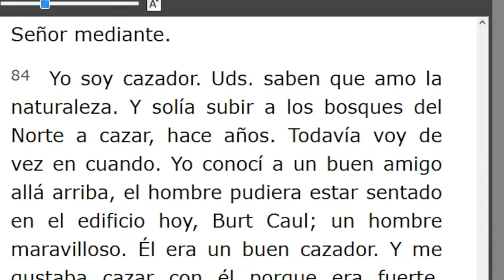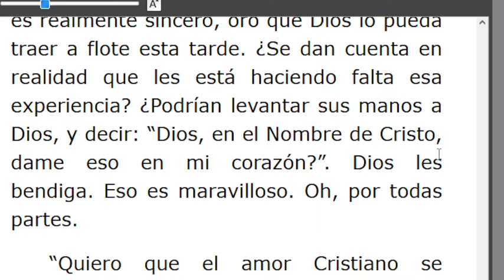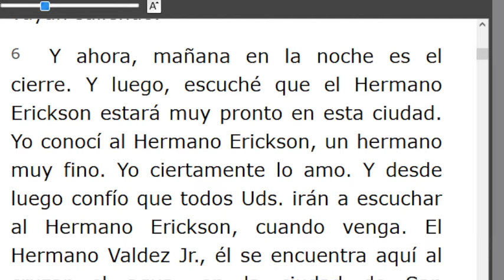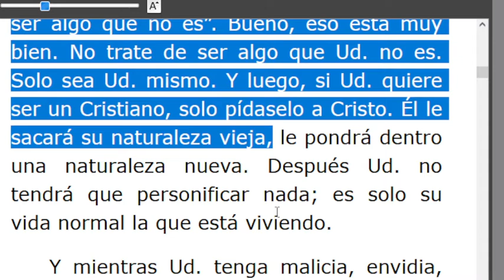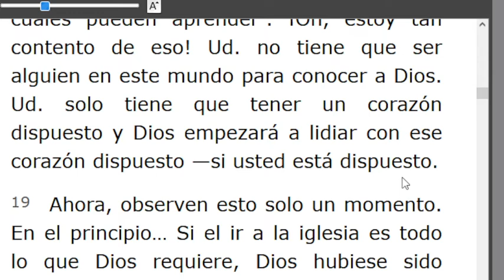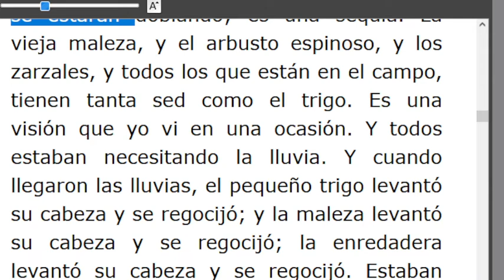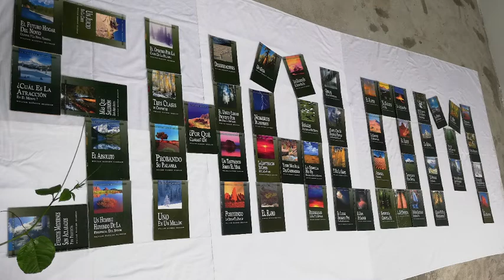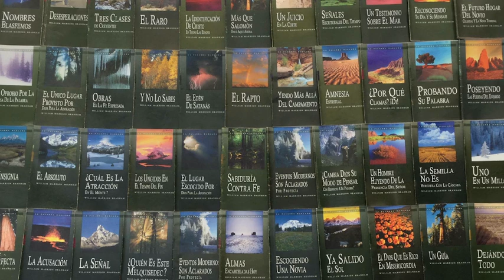LECTURA DE LOS MENSAJES DEL PROFETA !!ELIAS!! WILLIAN MARRION BRANHAM DESDE EL AÑO 1947 Hasta1965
J e r e m i a s   50:
28. VOZ DE LOS QUE HUYEN  y ESCAPAN DE LA TIERRA  DE BABILONIA, PARA DAR EN SION LAS NUEVAS DE LA  RETRIBUCIÓN DE JEHOVÁ NUESTRO DIOS, DE LA VENGANZA DE SU TEMPLO.

=== INICIA: ¿POR QUÉ ALGUNAS PERSONAS NO PUEDEN MANTENER LA VICTORIA? - 57-0324. Párrafo: 24. TERMINA Párrafo: 91.
=== INICIA: EL CORDERO Y LA PALOMA  - 57-0325...TERMINA Párrafo: 31...
Pte. 2